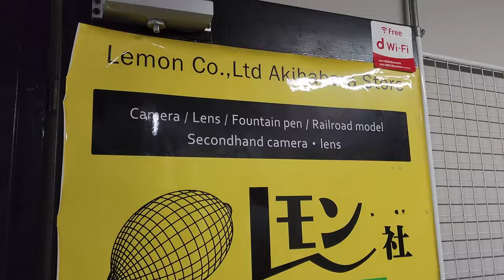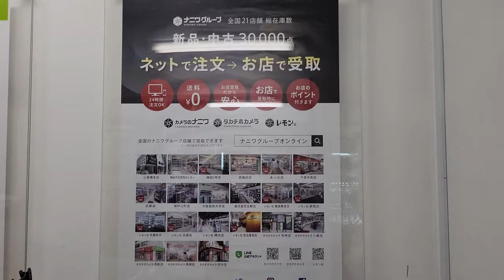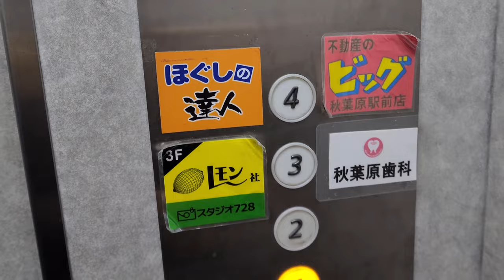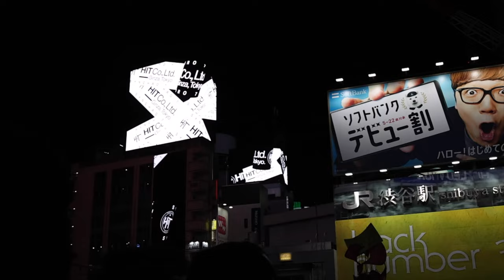Buying a Film Camera in Japan - Lemon Inc Akihabara | Konica Autoreflex T3 | Tokyo